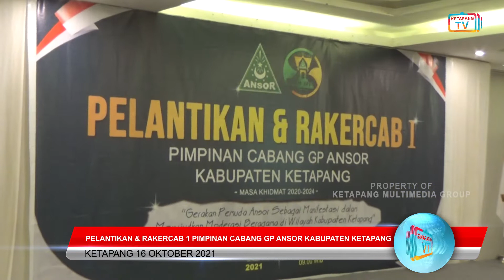PELANTIKAN & RAKERCAB 1 PIMPINAN CABANG GP ANSOR KABUPATEN KETAPANG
PELANTIKAN & RAKERCAB 1 PIMPINAN CABANG GP ANSOR KABUPATEN KETAPANG DILAKSANAKAN PADA PAGI HARI YANG BERTEMPAT DIHOTEL ASANA NEVADA KETAPANG